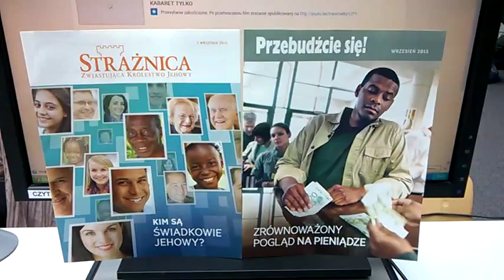WP 20150909 15 27 31 Pro